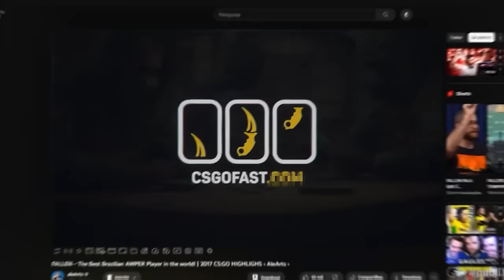VENCEU VAI PARA OS LEGENDS! 🔥 Imperial vs GamerLegion - PGL Major Copenhagen 2024 | CS2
Imperial vs GamerLegion - PGL Major Copenhagen 2024 | CS2

(O Canal aleArts, tem todos os Direitos sedidos pela Btsbrasilfps, para utilização de criação de conteúdo de melhores momentos.)